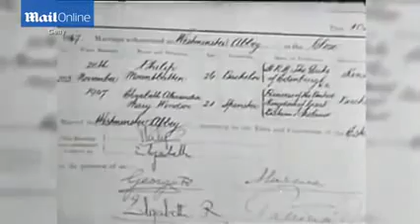Queen Elizabeth wears ornate dress to wed Prince Phillip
Best news ever only with us